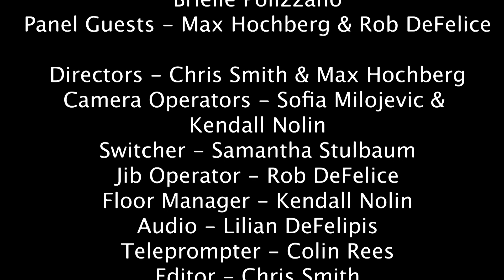Studio A - The Coyote Episode - Season 11, Episode 5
Join the crew as they talk about Superbowl commercials, movie quotes, and Evan talks to the Marist Coyote.